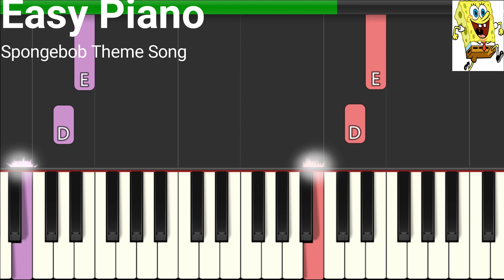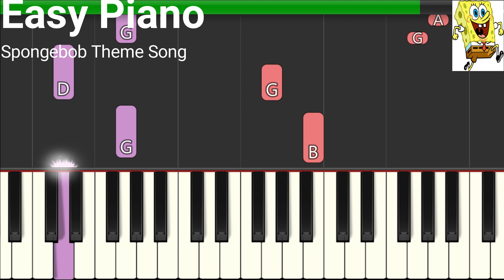Spongebob Squarepants - Theme Song - (Both Hands) Easy Piano Tutorial